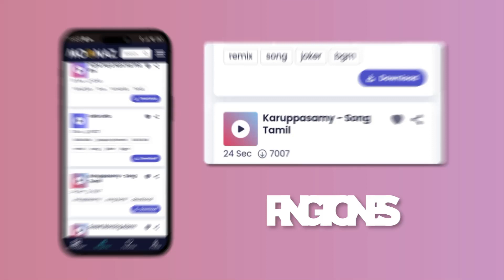Demons - Imagine Dragons | Ellie Goulding, Lady Gaga, Taylor Swift,... (Mix)